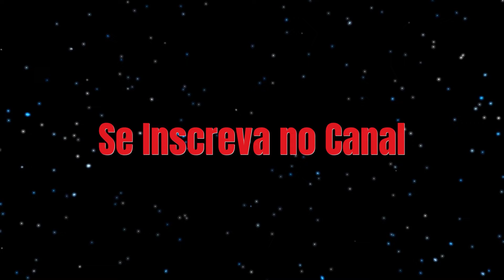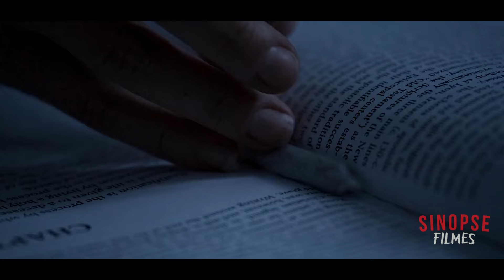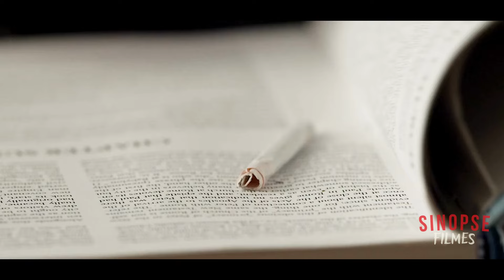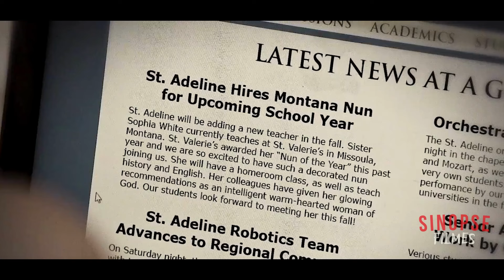Freira S4F4D4 Seduz um Jovem Aluno e Algo Perturbador Acontece - RESUMO DO FILME.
Filme: Irmã do Pecado